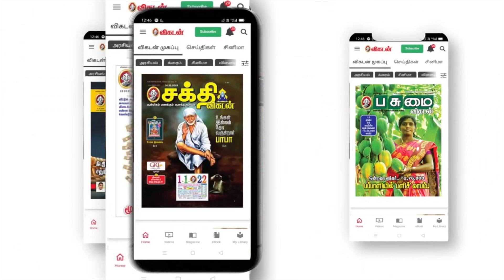KARUNAS | கருணாஸ் வீட்டுப் டாய்லெட் உடைஞ்சாகூட செய்தியாகுது! | IN & OUT | Grace Karunas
This is the Part 2 Video of Karunas, Here he shares his experience and his MLA Service is all Shared with us,  Karunas is an Indian actor, politician, and comedian in the Tamil film industry. Appearing mostly in supporting roles, he has also played lead roles in films including Dindigul Sarathy (2008) and Ambasamudram Ambani (2008). Apart from acting, Karunas has also been credited in films as a producer, music composer, and singer, while he continues to serve as the Vice-President of the Nadigar Sangam, after being elected in October 2015.

CREDITS
Host: Sana & Madhavan
Camera: Suresh Kumar, Praveen
Edit: sathya karunaa murthy
Producer: My.Bharathi raja